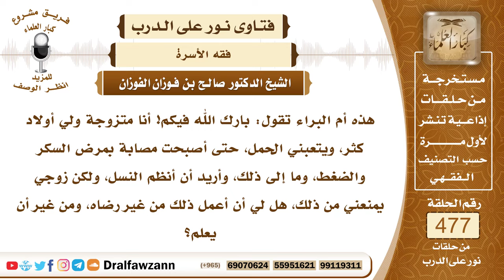6885- حكم تنظيم المرأة للنسل بدون رضا زوجها - الشيخ صالح الفوزان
"6885- هذه أم البراء تقول: بارك الله فيكم! أنا متزوجة ولي أولاد كثر، ويتعبني الحمل، حتى أصبحت مصابة بمرض السكر والضغط، وما إلى ذلك، وأريد أن أنظم النسل، ولكن زوجي يمنعني من ذلك، هل لي أن أعمل ذلك من غير رضاه، ومن غير أن يعلم؟
الجواب: إذا كان لتنظيم النسل، أو تأخير النسل سبب مرضي، وقرر الأطباء ذلك، فإذا قرر لها الطبيب أن توالي الحمل عليها يضرها، فلا بأس أن تأخذ بما يؤخر عنها الحمل؛ لقوله صلى الله عليه وسلم: «لا ضرر ولا ضرار»، ولا تلقوا بأيديكم إلى التهلكة، ولو لم يرض زوجها بهذا؛ لأن هذا دفع للضرر عنها.
السيرة الذاتية:
للاشتراك في قناة الشيخ صالح الفوزان

14_ الشيخ محمد أمين الشنقيطي
يتيوب

15_سماحة المفتي عبد العزيز آل الشيخ
 يوتيوب

رئيس الفريق
لمشروع كبار العلماء